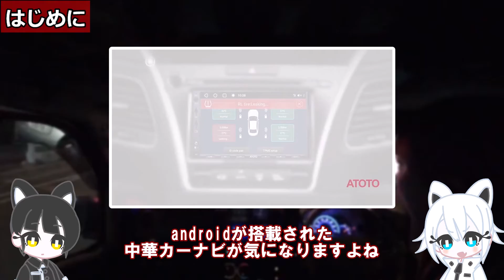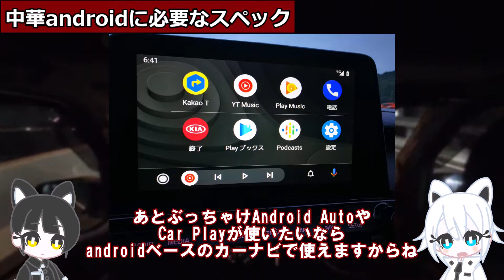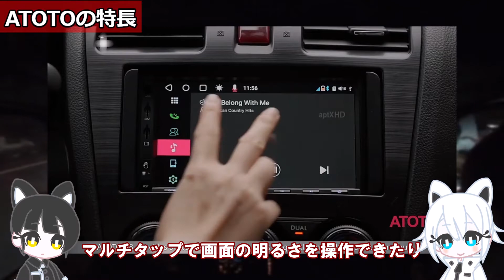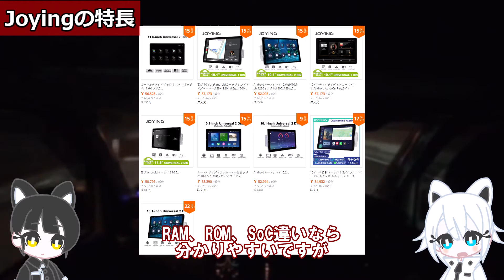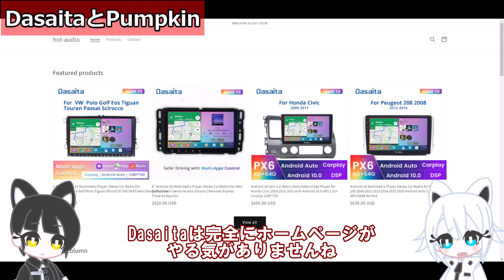【令和最新版】中華androidカーナビ5メーカー徹底比較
SoCに関しては基本的にどのメーカーもUNISOC 7862を使用しているため
意識していません

mineo
データ通信1GB(月額880円)+パケット放題Plus(月額385円)
1.5Mbpsの通信が使い放題
↓から申し込むと契約事務手数料550円が無料

0:00 はじめに
0:27 中華androidカーナビはパワーアップしてる
0:42 中華androidに必要なスペック
2:36 ATOTOおすすめモデル
3:21 ATOTOの特長
4:03 JOYINGおすすめモデル
5:39 JOYINGの特長
6:14 DasaitaとPumpkin
6:38 XTRONSおすすめモデル
6:51 総評